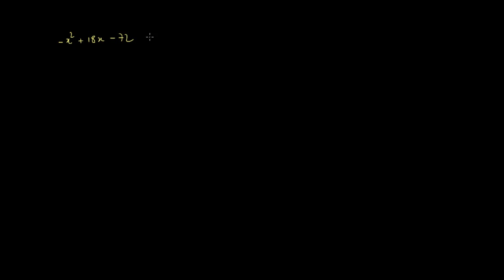Factorisation d'expressions du second degré